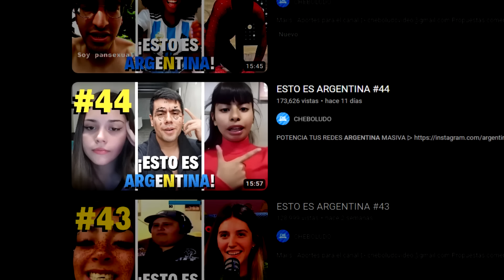DUKI O TUKI ? 😈 ESTO ES ARGENTINA 🇦🇷